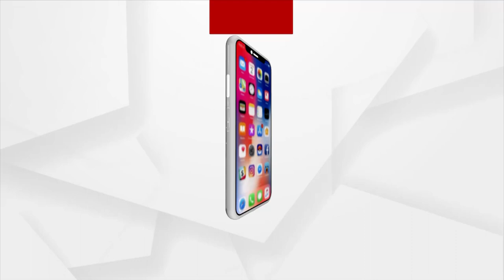ଦେବଗଡ ଜିଲ୍ଲା ତିଲେଇବଣି ବ୍ଲକ ସୁନାମୁଣ୍ଡା ଗାଁରେ ଦନ୍ତା ହାତୀ ଆତଙ୍କ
ଦେବଗଡ ଜିଲ୍ଲା ତିଲେଇବଣି ବ୍ଲକ ସୁନାମୁଣ୍ଡା ଗାଁରେ ଦନ୍ତା ହାତୀ ଆତଙ୍କ । ରାଞ୍ଚି-ବିଜୟୱାଡା ରାସ୍ତାକଡ଼ରେ ଥିବା ଜନ ସେନାଙ୍କ ଘର ଭାଙ୍ଗି ମାଟିରେ ମିଶାଇ ଦେଇଛନ୍ତି ହାତୀପଲ । ଘର ଭିତରେ ଥିବା ସମସ୍ତ ଆସବାବପତ୍ର ମଧ୍ୟ ନଷ୍ଟ ହୋଇଯାଇଛ ।